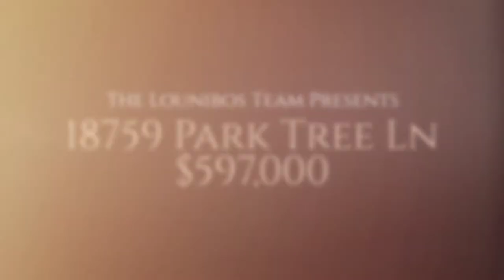Sonoma Homes For Sale | 18759 Park Tree Lane, Sonoma CA | Presented by Maria Lounibos | Single Story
Sonoma Homes For Sale - 18759 Park Tree Lane - Presented by Maria Lounibos and The Lounibos Team.

You will enjoy the spacious floor plan in this lovely 3bed/2 bath single story home with plenty of room for family and entertaining. Easy-care simulated wood flooring throughout the living, kitchen and family rooms and new carpet in the bedrooms makes this home move-in ready. Cozy fireplace adds a warm ambiance during the chilly winter days. Expansive deck off the family room is perfect for your summertime parties. Have fun growing your veggies in the raised beds in the backyard. Convenient commute location to the Bay area and points north.

Call Maria Lounibos to see 18759 Park Tree Lane, one of the few move-in ready single story Sonoma homes for sale on the market.

Video Producer: Mike Lounibos - Southern Exposure Video -